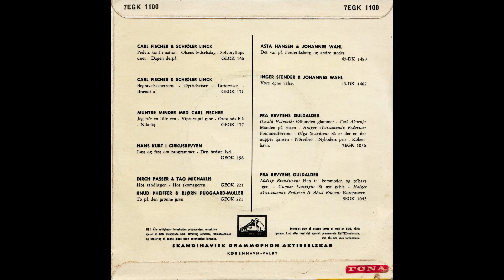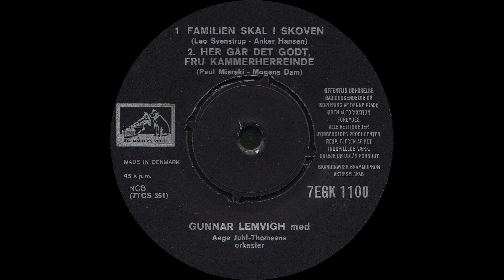Her går det godt fru kammerherreinde - Gunnar Lemvigh - 1942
Her går det godt fru kammerherreinde - Gunnar Lemvigh med Aage Juhl-Tomsens orkester
Composed by - Paul Misraki
Written by – Mogens Dam
His Master's Voice
7EGK 1100
Vinyl, 7", EP, Mono
Country - Denmark
Reissue - 3-7-1959